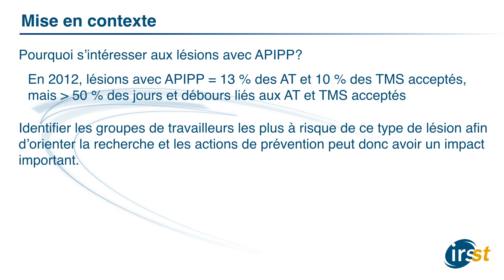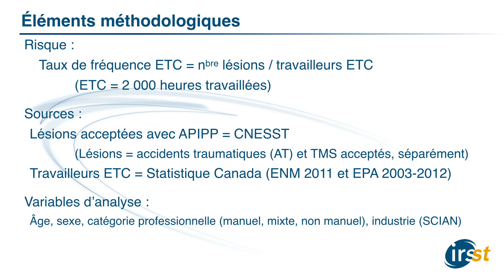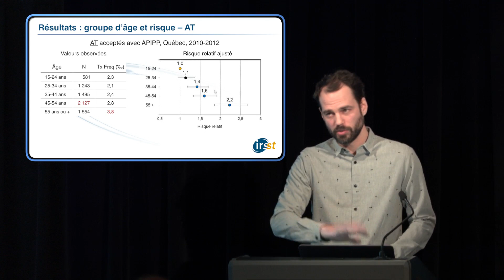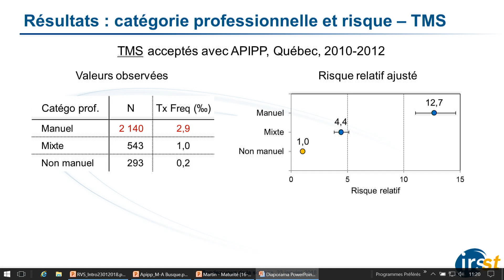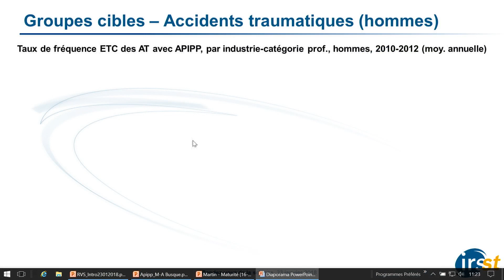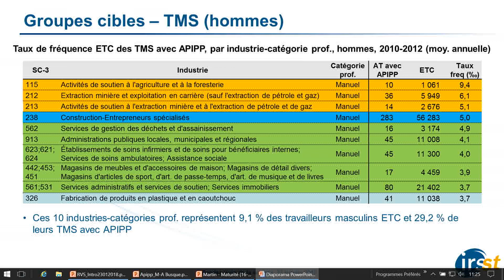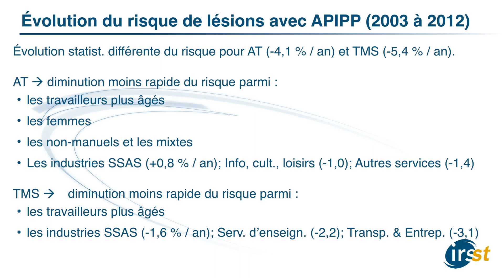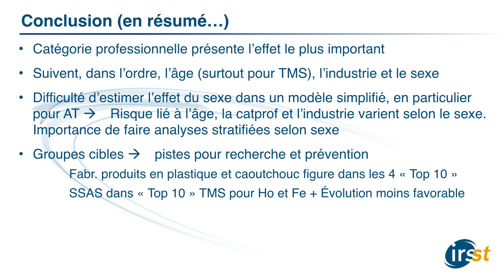Lésions avec atteinte permanente à l’intégrité physique ou psychique (APIPP) - Analyse du risque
Marc-Antoine Busque, démographe à l'IRSST, identifie, pour la période 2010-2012, les sous-groupes de travailleurs dont le risque de lésion avec APIPP est le plus élevé.